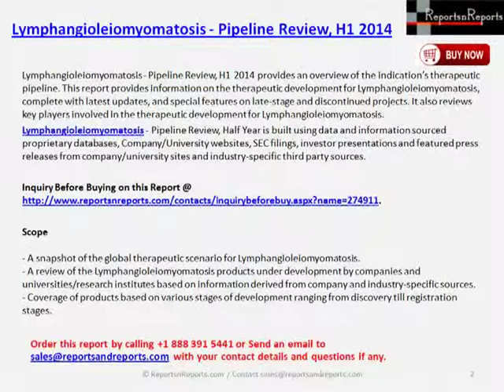Pipeline Review on Lymphangioleiomyomatosis Therapeutic Industry, H1 2014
"Lymphangioleiomyomatosis - Pipeline Review, H1 2014" report provides a review of the products under development by companies and universities/research institutes based on information derived from company and industry-specific sources.